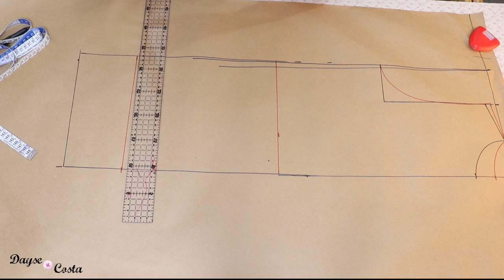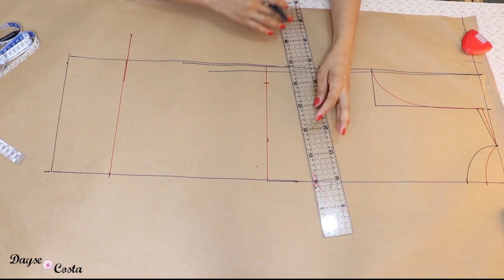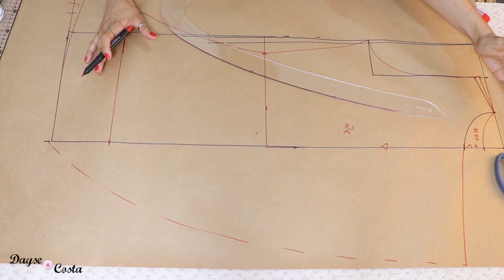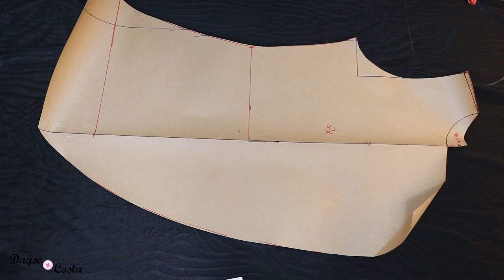Colete Longo de Malha Efeito Cascata | Dayse Costa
Hoje a aula de modelagem e costura de um colete Longo ou maxicolete co efeito cascata feito em malha.
Modelo muito fácil de fazer que não requer acabamento nas bordas, apenas costura de montagem. Isso porque a malha facilita o processo de confecção.
Usei uma malha devorê aveludada, mas você pode usar qualquer malha porque ela não desfia, Até mesmo o tecido suede.